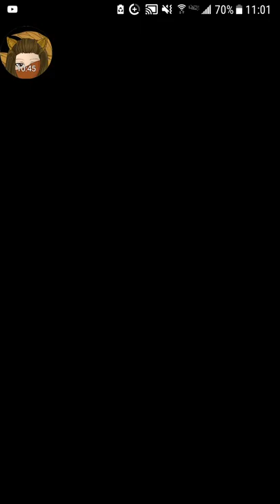Puzzles and dragons random side quests